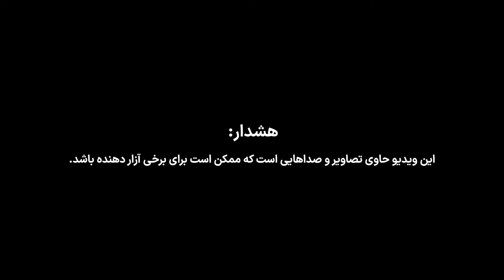آتش گرفتن یک خودروی پژو پارس در جاده ساری به قائمشهر و جان‌باختن سرنشین آن